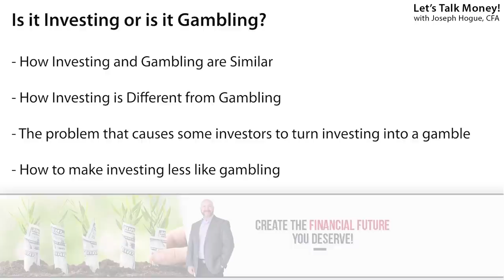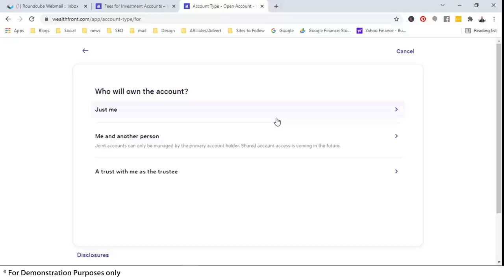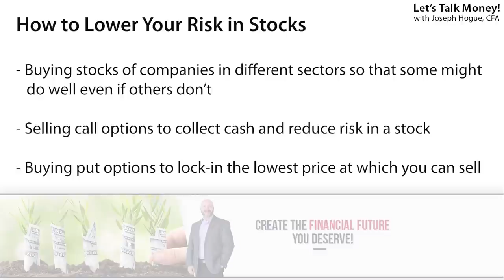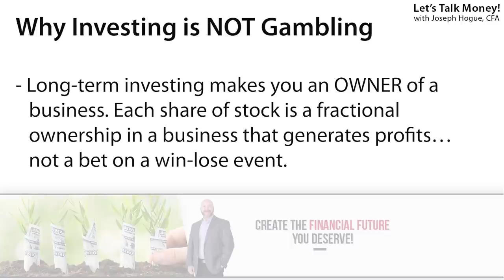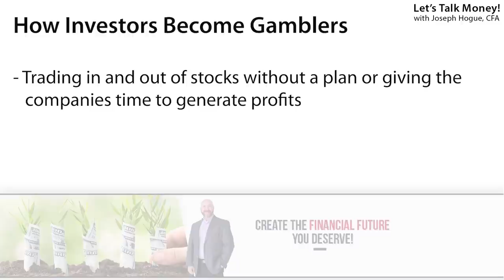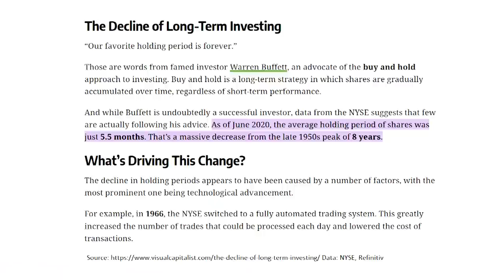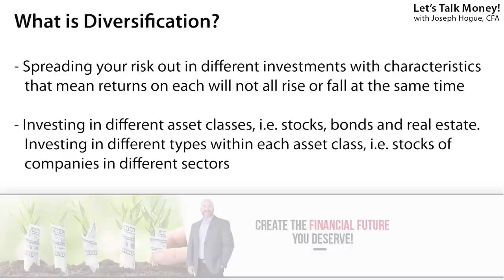Investing vs Gambling | The Critical Difference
The critical difference between investing versus gambling and how you can tip the odds in your favor on stocks. Get your special sign-up bonus when you get started on Wealthfront.

In this video, I’ll show you how investing IS similar to gambling but the critical differences that make stocks the better bet. I’ll reveal the trap that turns investing into a gamble and three ways to put the odds in your favor.

Now there are some similarities between gambling and investing but it’s in the concept rather than the execution. Both gambling and investing involve risking your money in the hope of a profit. In both, the investor or the gambler, is looking to minimize their risk and maximize the return.

But that’s where the similarities end and the differences come in. In gambling, there are very few ways to minimize or even control that risk. Investors have ways of hedging their bets that just aren’t possible in gambling.  In stocks, you can invest in different types of companies so that some do well even if others are struggling.  For example, you might invest in stocks of utilities companies that do well even if economic growth slows and interest rates fall while also investing in bank stocks that do better when interest rates rise on stronger growth.

There’s also no ‘house advantage in investing as with gambling . Every casino game has a built-in advantage for the house. Play enough times and statistically, you WILL lose money. Even for stock traders, which is different from long-term investing, you’re still buying and selling against traders with the same public information as you have.

The key difference though, why investing is not gambling, is that in long-term investing those stocks make you an OWNER of a business and capital creation. You’re not trading your money for one-off bets that win or lose but actually profiting from the growth in a business.  That’s the key many people miss…investing isn’t a bet whether you make money or not, it’s every person’s opportunity to get the profits from a business without having to manage it themselves.

That said, investors are sometimes their own worst enemy and there are ways they make investing more like gambling. Many investors are actually trading stocks instead of investing. They trade in and out of the same stock in a matter of weeks or even days, never giving the company the time to generate those profits for investors.  If you aren’t holding your stocks for at least a year, you’re not an investor but a stock trader. Now, that doesn’t necessarily mean you’re gambling but you need to be using a trading plan rather than just flitting from stock to stock.

Another way investors fall into the gambling trap is they jump from hot stock to hot stock , buying on the recommendation of some Yahoo in a Bow Tie without doing any research. They put all their money into just a few stocks they hear about online and eventually they lose it all.

Joseph Hogue receives cash compensation from Wealthfront Advisers LLC (“Wealthfront Advisers”) for sponsored advertising materials. Joseph Hogue is not a client and this is a paid endorsement. Joseph Hogue and Wealthfront Advisers are not associated with one another and have no formal relationship outside of this arrangement. Nothing in this communication should be construed as a solicitation, offer, or recommendation, to buy or sell any security.
investment adviser. All investing involves risk, including the possible loss of money you invest, and past performance does not guarantee future performance.